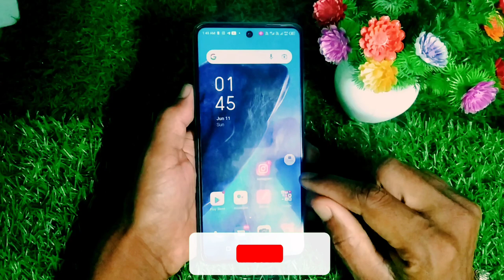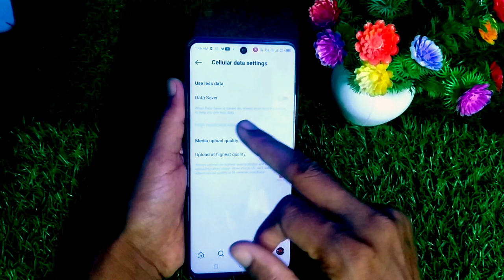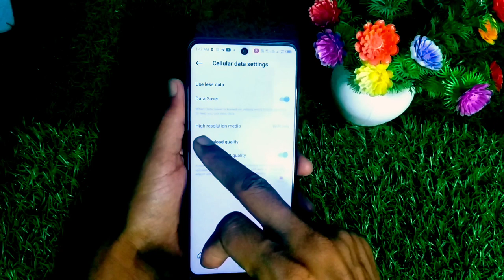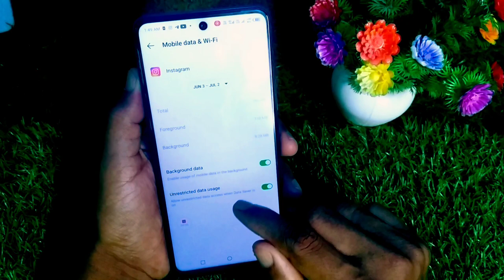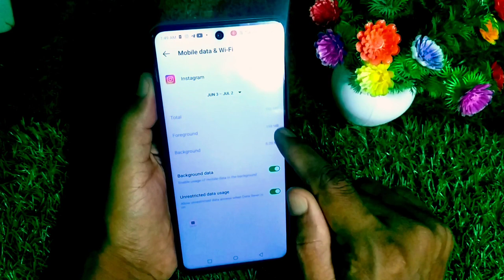Instagram पर डाटा कैसे बचाए 2023 | Instagram data saver |how to enable data saver in Instagram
how to enable data saver in instag..
instagram ka sara data download..
instagram mein data saver kaise o...
how to enable data saver in Instagram Instagram data saver 2023
Instagram bahut data khata hai
Instagram mein data bahut jaldi khatm ho jata hai to kya kare
how to enable data saver in instagr...
insta data saver
insta ka data saver kaise kare
insta pe data saver kaise kare
instagram data saving

Name   Raju Prajapati
From :-  Uttar Pradesh
Sonbhadra ( INDIA )